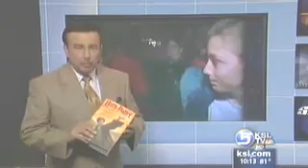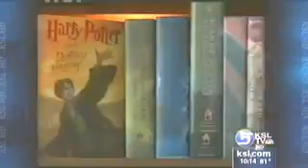The Wait is Over for Harry Potter Fans－哈迷们的等候结束了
The Wait is Over for Harry Potter Fans－哈迷们的等候结束了－July 21st, 2007 KSL News | The transcript is 欢迎登陆 查看解说词文稿。